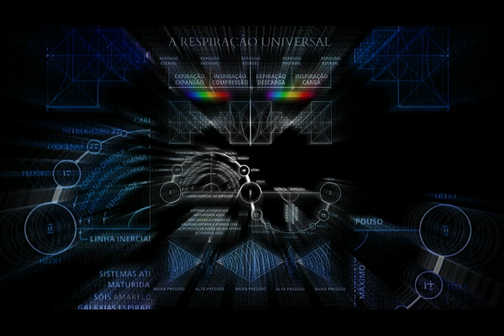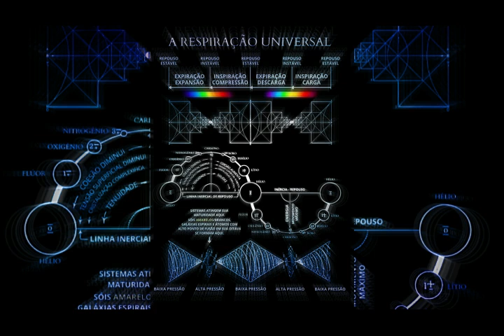"Breathe" - Good Morning´s Beat ©